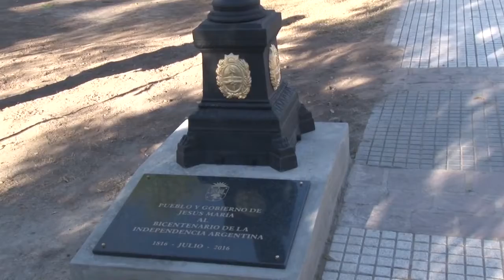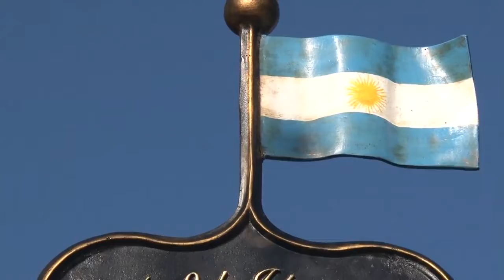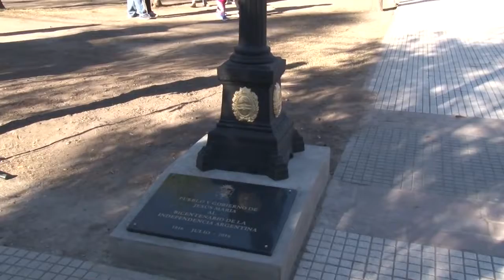SE INAUGURÓ EL RELOJ DEL BICENTENARIO